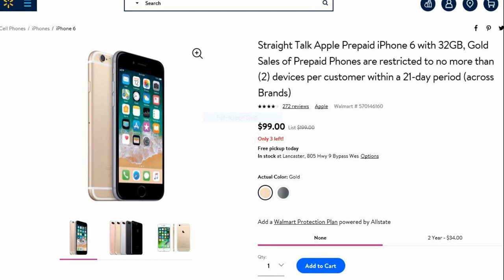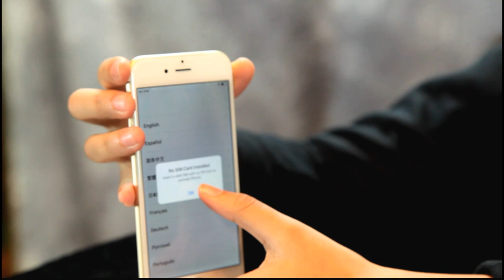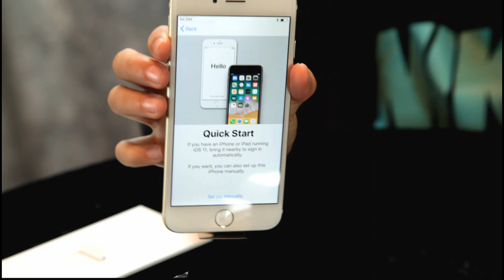Iphone 6 for $99 Cyber Monday Deal!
Iphone 6 for $99 Cyber Monday Deal! We just couldn't resist this Cyber Monday deal at Walmart!